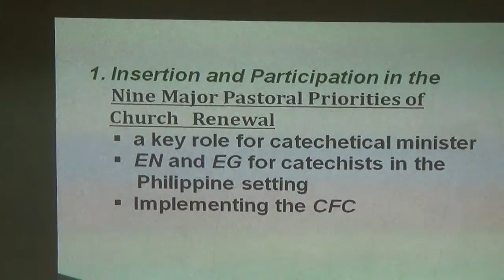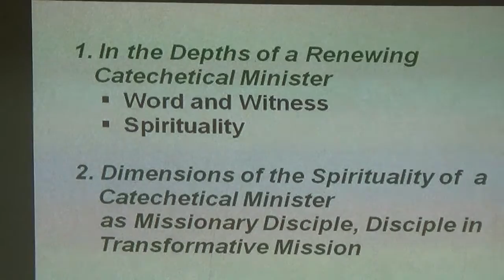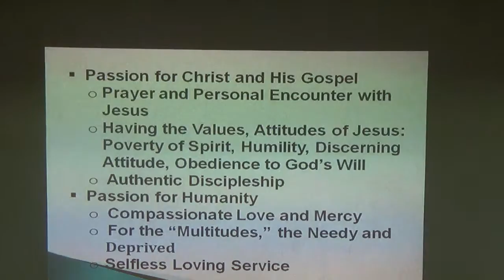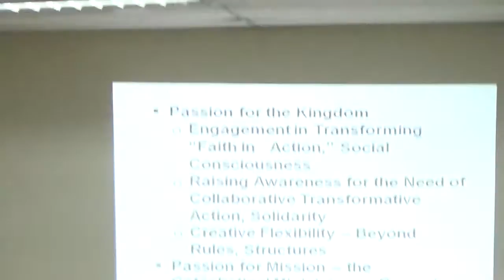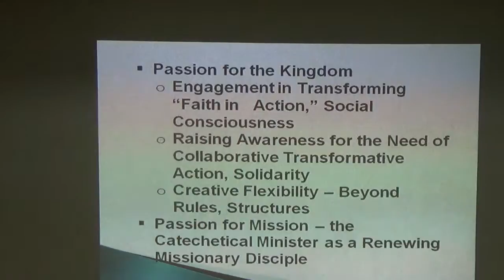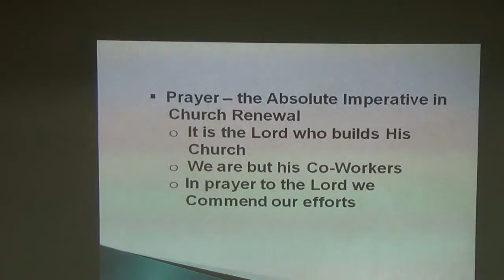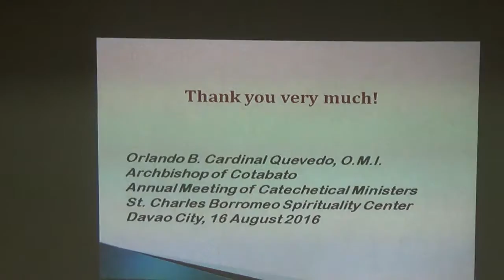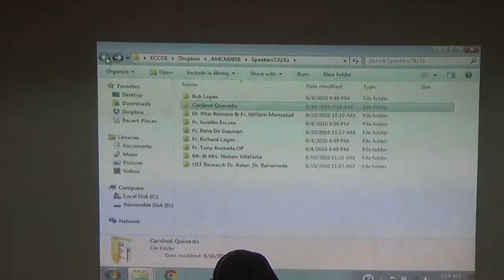08162016 Annual Meeting of Catechetical Ministers 4